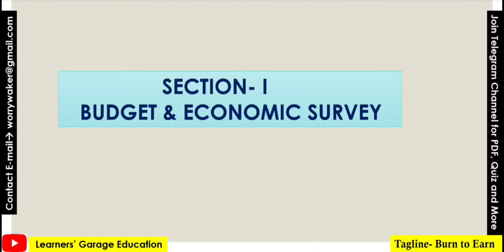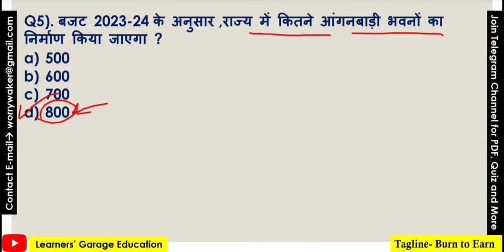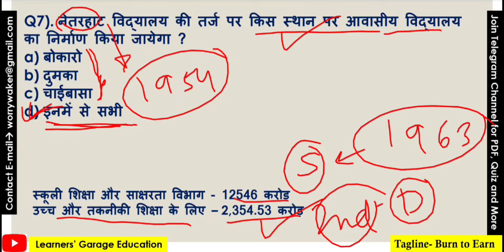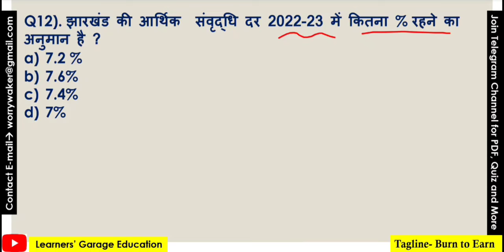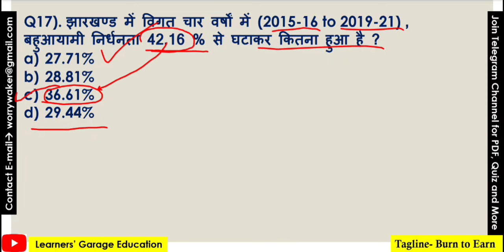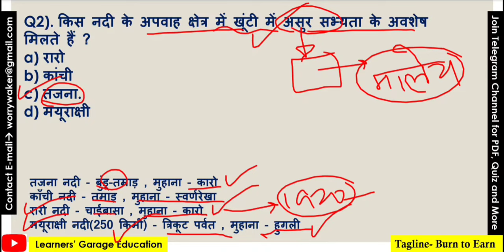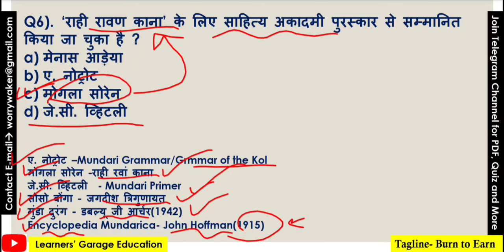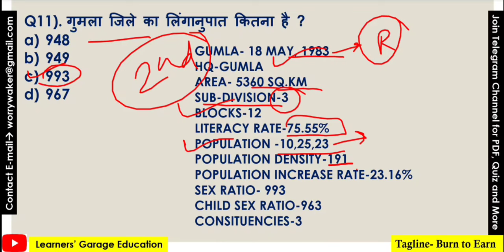JSSC CGL Exam 2024 | Jharkhand GK | JSSC CGL Paper 3 | Rapid Fire Test -14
Jharkhand GK
JSSC CGL Exam 2024
Rapid Fire Test for JSSC CGL
JSSC CGL Previous Year Questions
Jharkhand Budget and Economic Survey
Rivers of Jharkhand
JSSC CGL Paper 3
Rapid Fire Test by Worry Waker